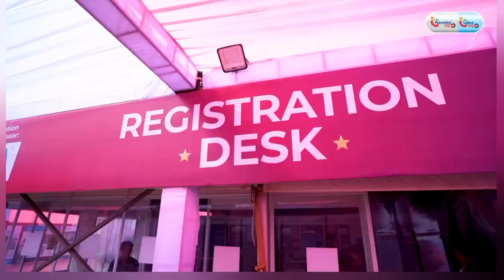PharmaTech & LabTech Expo 2024 || Register Now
India's Leading Pharma And Lab Exhibition
PharmaTech Expo is one of the largest pharma exhibitions in India and is a place for thousands of people from the business to share their experiences related to products, customers, business and sales. This pharmaceutical and lab expo brings together people from across the globe to one destination. It is one of the biggest B2B trade shows that involve people from the healthcare industry to participate and share innovation related to advanced technologies in the healthcare sector.

It will showcase pharma products, machinery and technological innovation to buyers from countries like India, China, USA & Germany which are a major market for this sector. This event will surely give you a huge platform to establish and enhance your business by meeting active suppliers from across the globe looking for collaboration with the Indian Pharma and Healthcare market. Meeting new investors and fellow businessmen from the same fraternity would definitely be a win-win situation for both parties. If you are from Pharmaceuticals and Healthcare industry and want to explore the involution of business, come and be a part of this mega pharma trade fair.

Event: PharmaTech Expo. 2024
Dates:  12-14 April 2024
venue: Parade Ground, Sector 17, Nr ISBT, Chandigarh